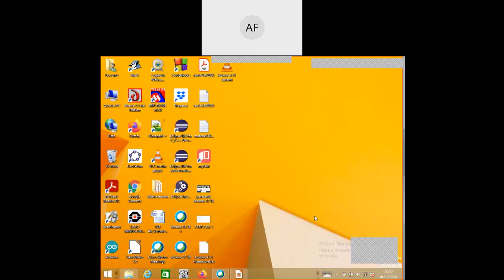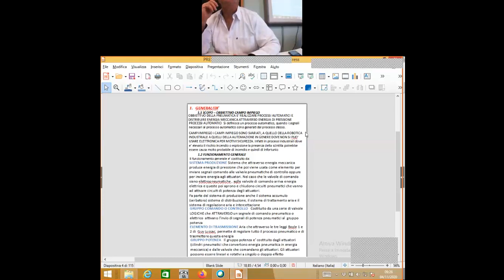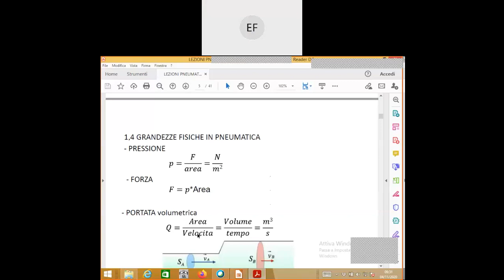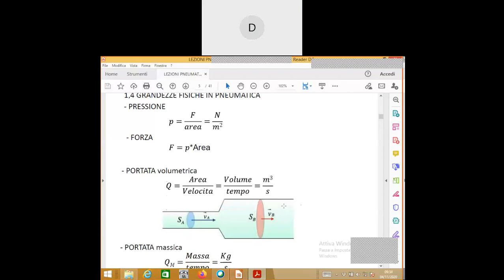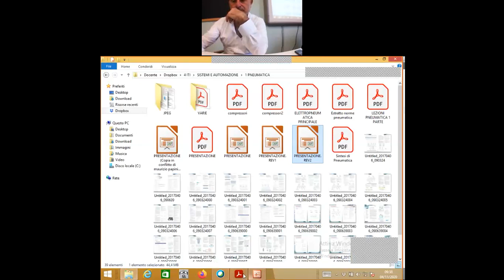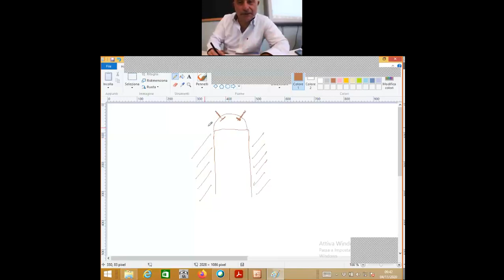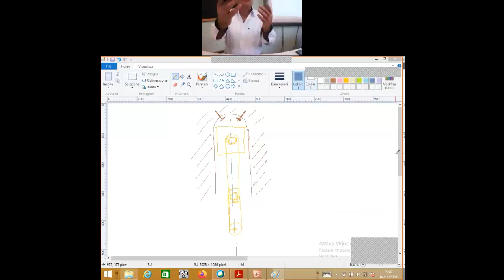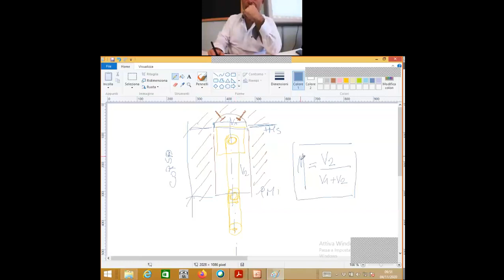2 LEZIONE -PNEUMATICA CIRCUITO PNEUMATICO E COMPONENTI